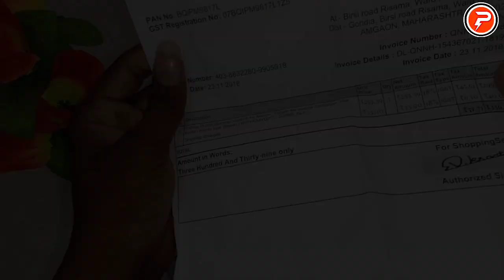PUBG Mobile Best Cheap Trigger Controllers To Help WIN ( Tips & Tricks )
Prashant Sakhare

pubg pc